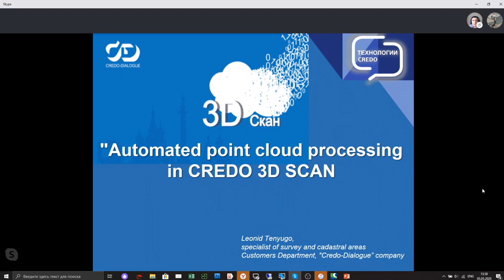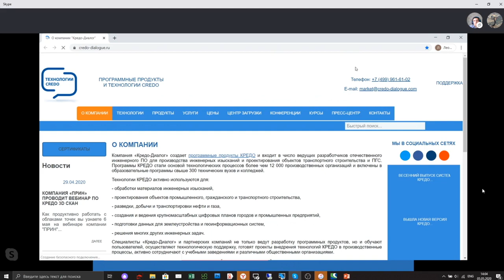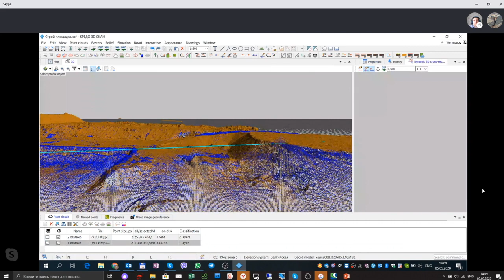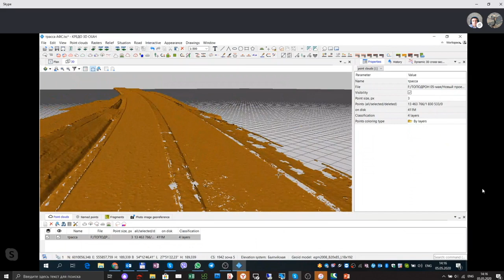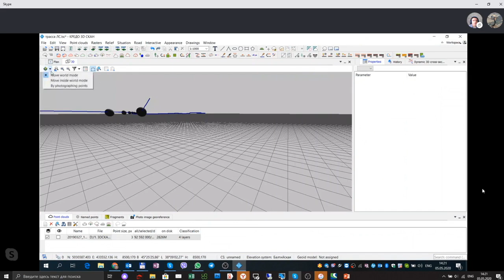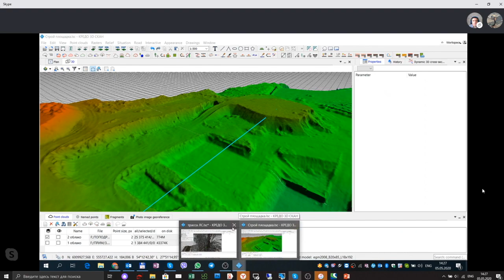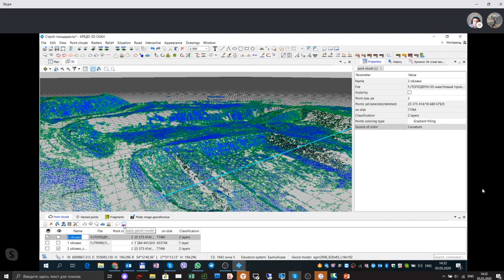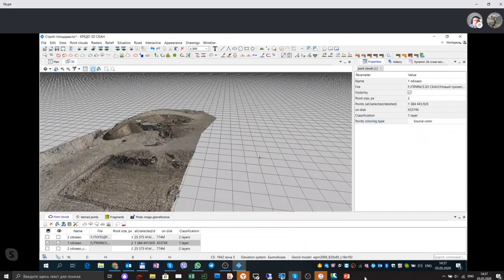CREDO 3D SCAN - software for automatic point clouds classification and vectorization | Leonid Tenugo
Leonid Tenugo presentation "CREDO 3D SCAN - software for automatic point clouds classification and vectorization." at the TOPODRONE Online User Conference on May 5th, 2020